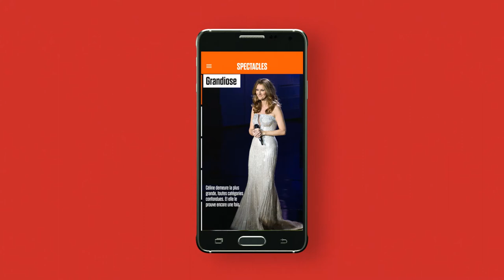Journal de Montreal - J5 app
A few weeks ago, I was asked to make the TV ad for the new app of Le Journal de Montreal. The new app enables readers to select the news they want to receive in accordance with their interests. Pick 5 categories, 5 bloggers and you’re good to go!

The main challenge of the ad was to show people how quick and easy it is to configure the app. So we’ve model a phone and animate the app on it. The result is really smooth and dynamic.

Client: Quebecor, Journal de Montreal
Agency: TVA Accés
Visual Effects: Fly studio